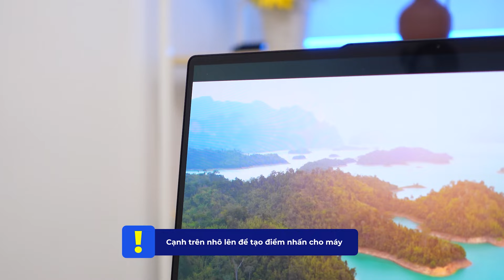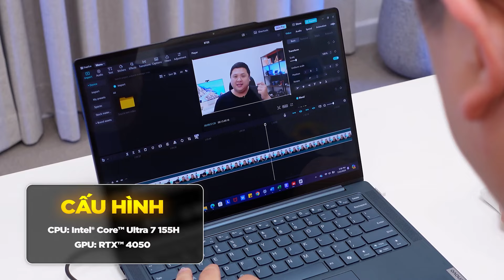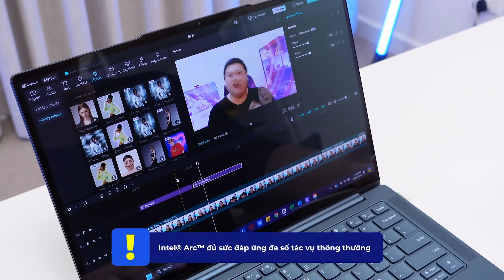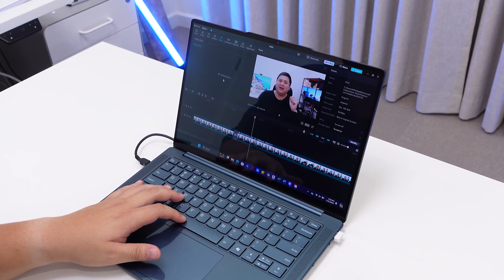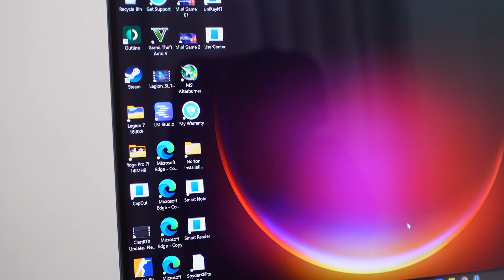Laptop mỏng có GPU rời và có chất riêng: Lenovo Yoga Pro 7i